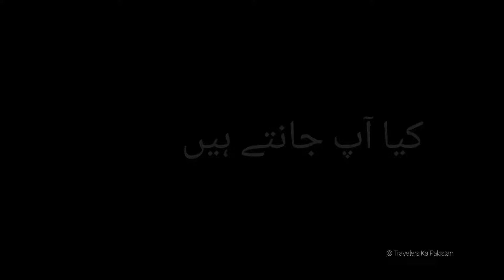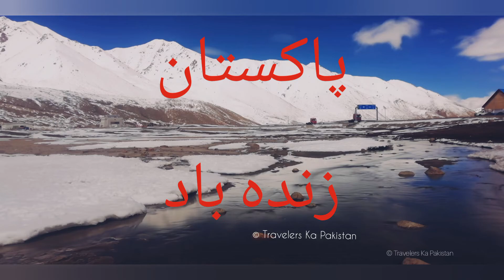Independence Day Pakistan | 14 August | Beautiful Pakistan | History of Pakistan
Pakistan.
whenever i hear this word, i just thought how difficult it was for those who decided to left their homes to become part of independent nation and then many of them slaughtered during travel.
please be a good nation and always remember in your prayers to those who lost their lives.

music recorder from video of YouTube channel 👇
Leo Twins